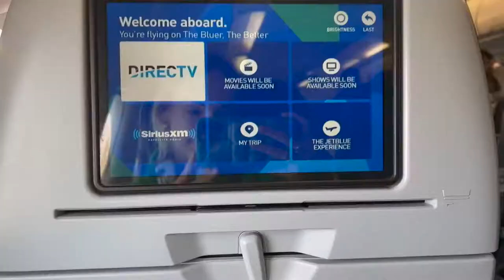LAST DAY IN BOSTON/ MINI TRAVEL VLOG🫂 //BOSTON CONSERVATORY: EMILY WINK✨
had to say so many sad goodbyes but I can't wait to be back with my bestfriends in september!
had the best first year at the boston conservatory!